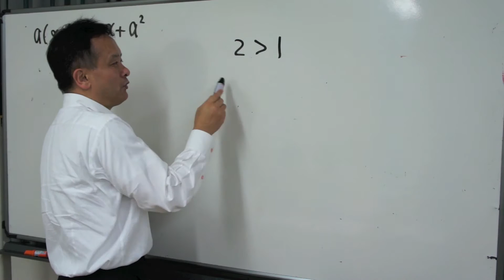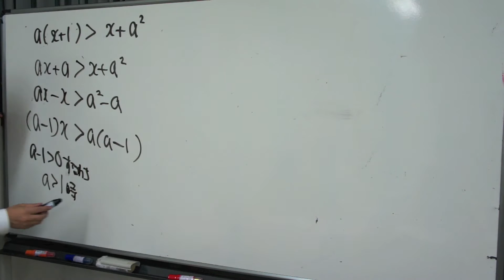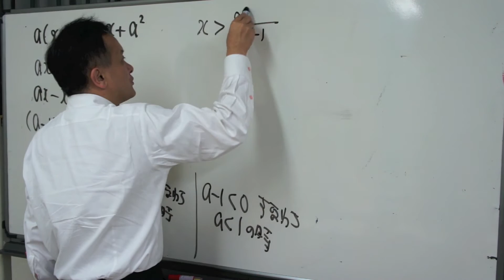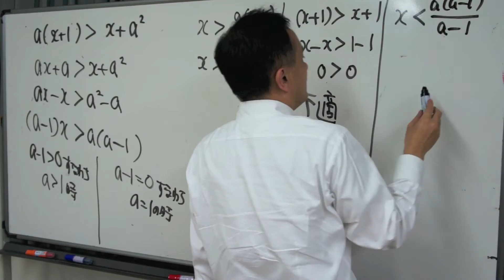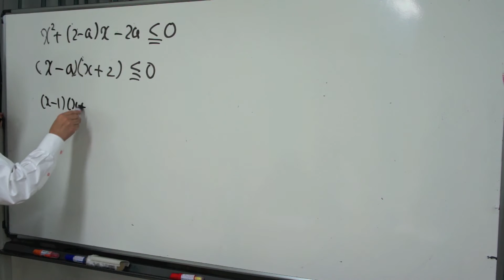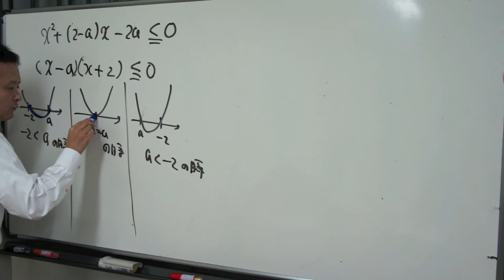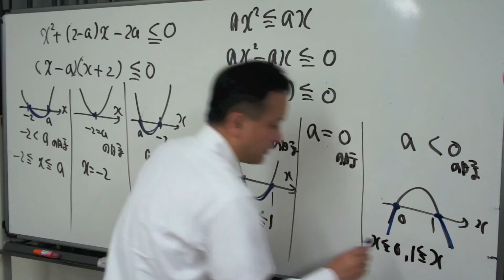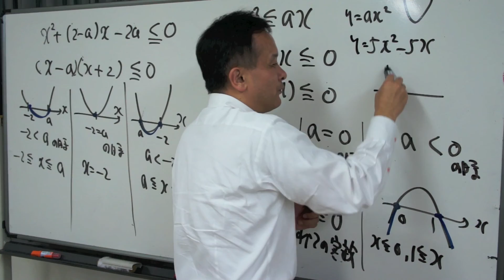福岡チャータースクール／数学教室／二次関数／文字入り不等式の解き方v.2016/05/14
福岡チャータースクール／数学教室／二次関数１限目「グラフを書こう」2016/03/17

福岡チャータースクール／数学教室／二次関数２限目「二次不等式を解こう」2016/03/19

福岡チャータースクール／数学教室／二次関数３限目「絶対値をはずそう」【壱】

福岡チャータースクール／数学教室／二次関数３限目「絶対値をはずそう」【弐】

福岡チャータースクール／数学教室／二次関数３限目「絶対値をはずそう」【参】

福岡チャータースクール／数学教室／二次関数３限目「絶対値をはずそう」【四】

福岡チャータースクール／数学教室／二次関数３限目「絶対値をはずそう」【伍】

福岡チャータースクール／数学教室／二次関数３限目「絶対値をはずそう」【六】

福岡チャータースクール／数学教室／二次関数４限目「解を判別しよう」【上】2016/04/02

福岡チャータースクール／数学教室／二次関数４限目「解を判別しよう」【中】2016/04/09

福岡チャータースクール／数学教室／二次関数４限目「解を判別しよう」【下】2016/04/09

福岡チャータースクール／数学教室／二次関数５限目「最大は？最小は？」【上】2016/04/16

福岡チャータースクール／数学教室／二次関数５限目「最大は？最小は？」【中】2016/04/16

福岡チャータースクール／数学教室／二次関数５限目「最大は？最小は？」【下】2016/04/16

福岡チャータースクール／数学教室／二次関数６限目「解の存在条件」【前】2016/04/30

福岡チャータースクール／数学教室／二次関数６限目「解の存在条件」【後】2016/04/30

福岡チャータースクール／数学教室／二次関数／文字入り方程式の解き方v.2016/05/14

福岡チャータースクール／数学教室／一次不等式演習【１】「整数解の個数が３つ」2016/04/23

福岡チャータースクール／数学教室／二次不等式演習【１】「文字付き二次不等式を解く」2016/04/30